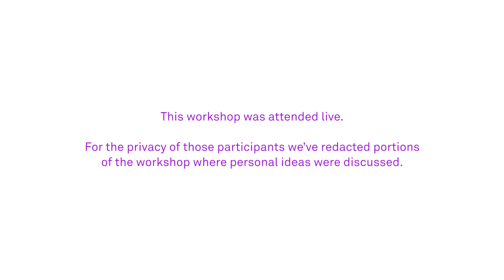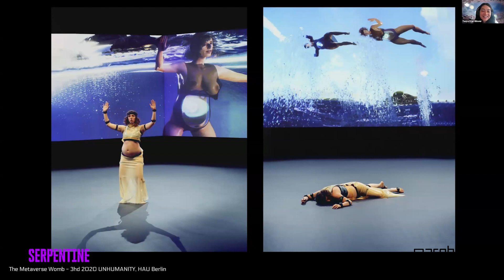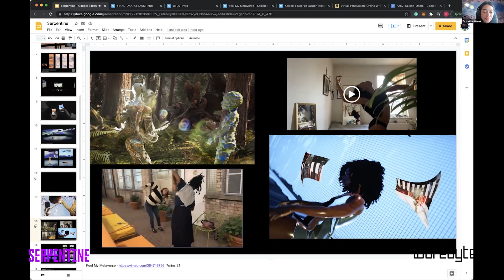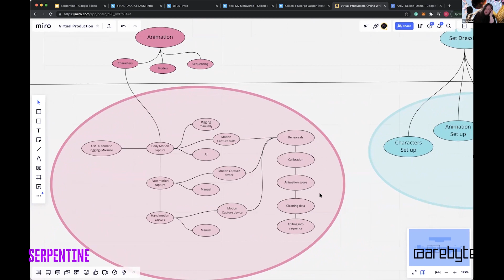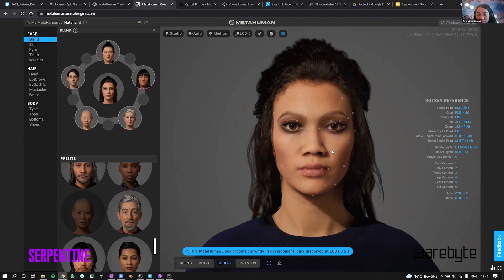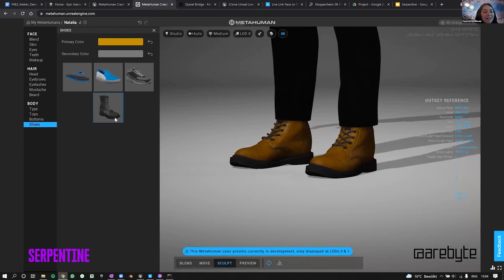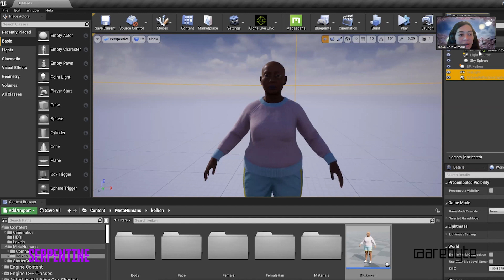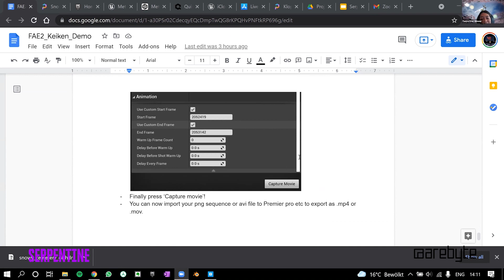Metahuman Production with Keiken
Are you using Unreal Engine to create environments and ready to start building the characters who inhabit them? In this workshop, Keiken shares their approach to production using Unreal Engine’s Metahumans. Demonstrating CGI and virtual workflows and frameworks for gaming, films and CGI, participants are guided through how to create a high fidelity and fully rigged digital avatar. By the end of the session users become familiar with the basics of setting up facial animation, recording and sequencing for digital characters using this freely available animation software.

Keiken are a cross-dimensional collaborative artist collective that includes Hana Omori, Isabel Ramos and Tanya Cruz.

Please note that this workshop took place on Saturday 18th September 2021 and that this video is recording of the workshop.

To fully participate, create an Epic Games account; download unreal engine 4.26; download bridge; sign up for access to Metahuman’s; access metahuman creator; and finally, download the Livelink app.

Video editing by Erol Yildiz, Sound Design by Alx Suutooo Dabo